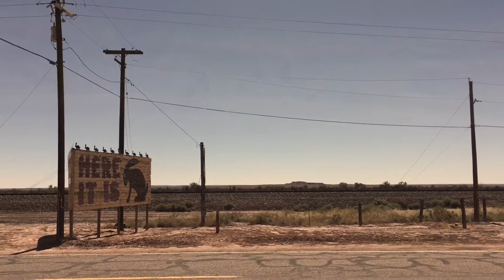Watching a Train in the West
HERE IT IS - watching a train pass by on an old road near I40 in Arizona.  Read Pat Kearns' blog to go with this video